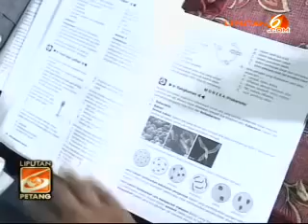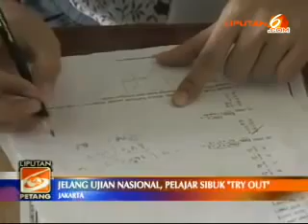UN Mendekat, Siswa Perah Keringat